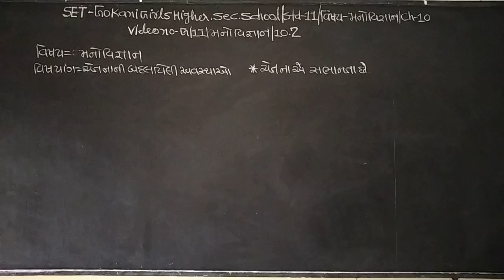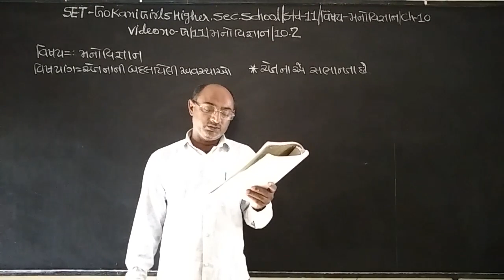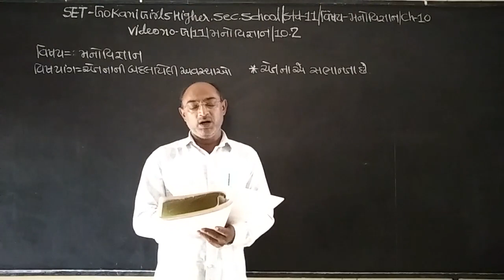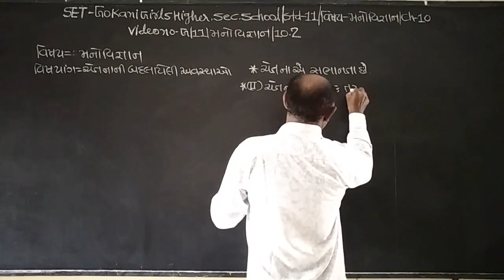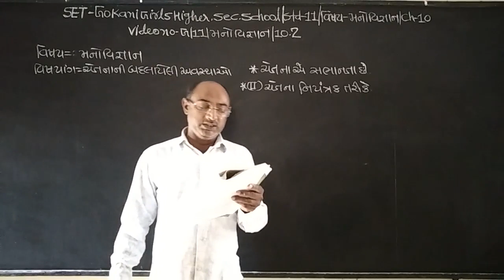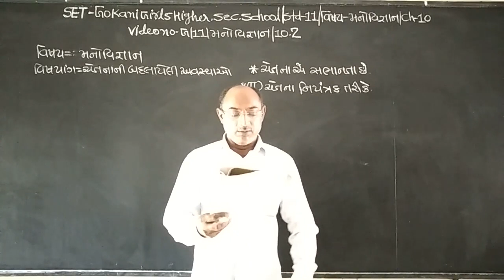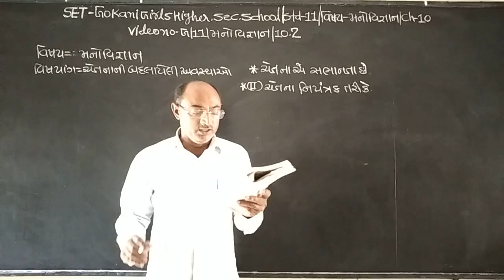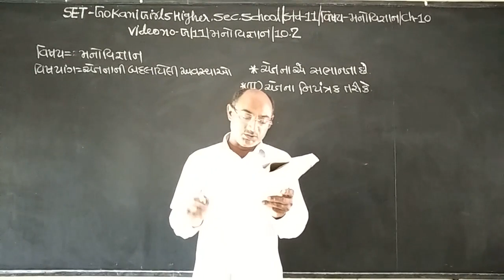SET - G/11/PSY/10.02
SET  –  GOKANI  GIRLS  HIGHER SEC.  SCHOOL - STD.- 11 – SUBJECT  - PSYCHOLOGY  -  CHAPTER - 10.02